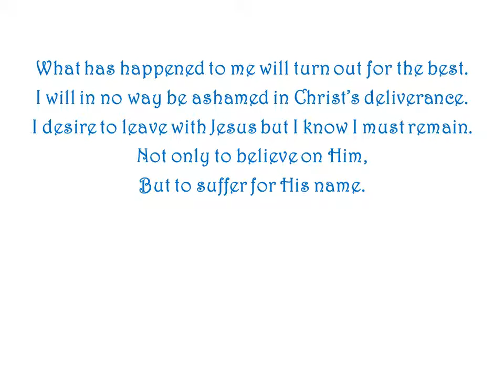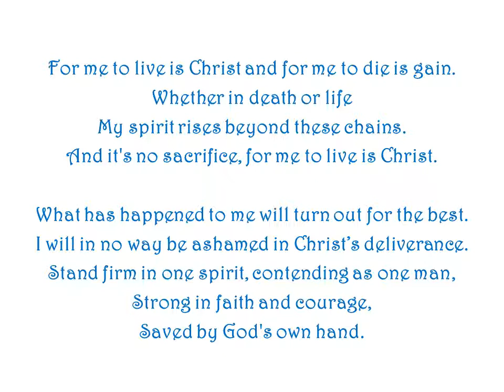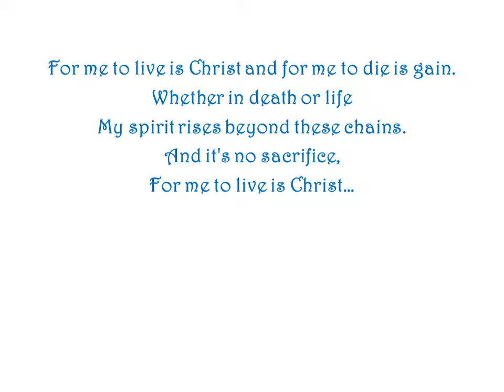Canticle of For Me to Live is Christ (Philippians 1c) by Ron Haeske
Song from Book of Philippians Canticles.